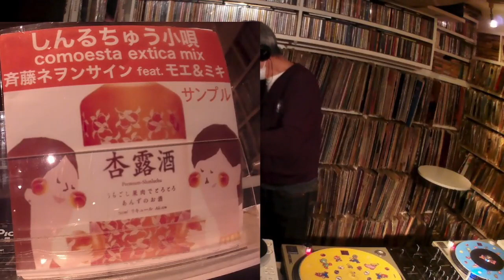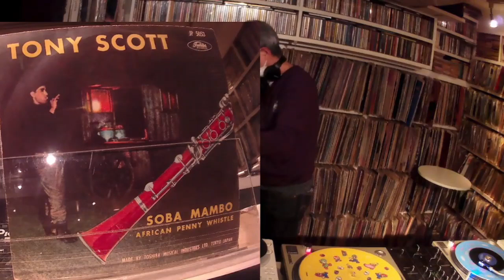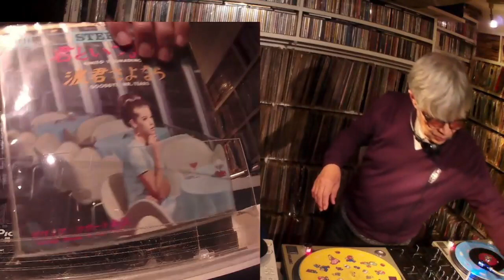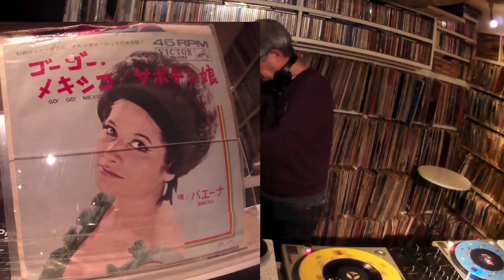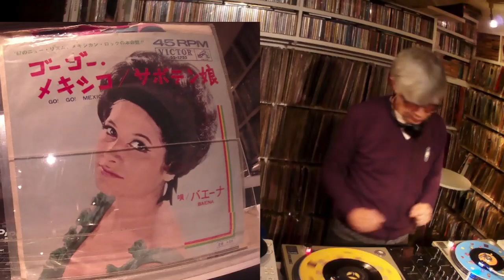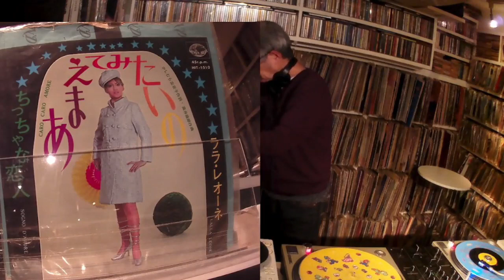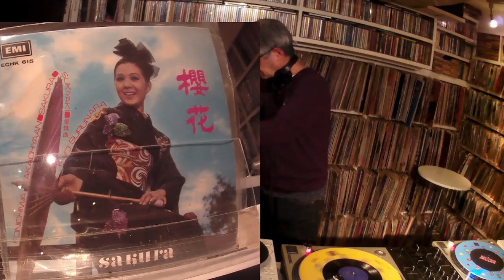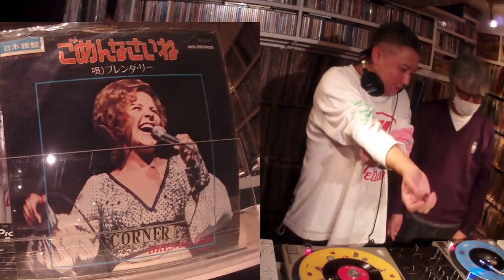コモエスタ八重樫 in BOYSTOWNCAFE2022.11.11 part1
コモエスタ八重樫さんがBOYSTOWNCAFEに戻ってきました！11/11に行われたコモエスタ八重樫さん主催のイベント【我がこころの金曜日】からDJパフォーマンスを2部構成でお送りしますね